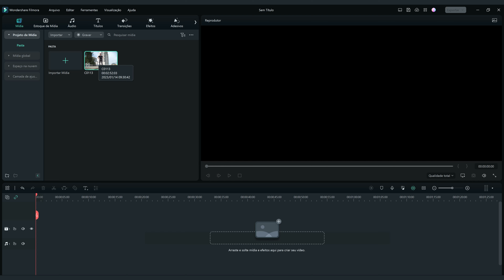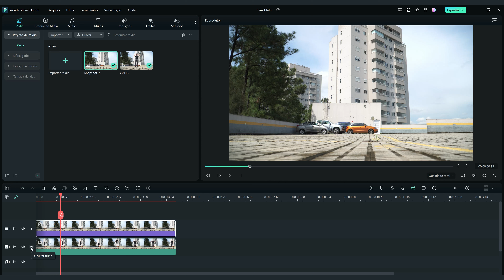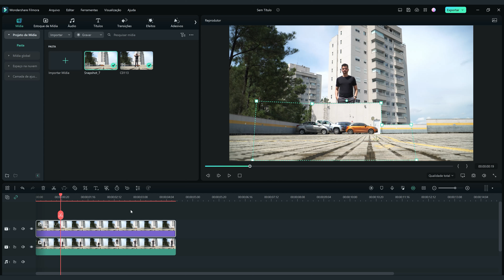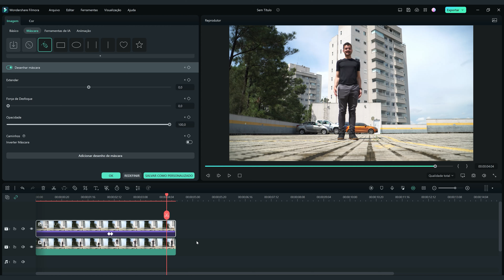Como fazer efeito PESSOA GIGANTE (FÁCIL) | Efeitos Especiais Wondershare Filmora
Como fazer efeito de *pessoa GIGANTE* usando edição de vídeo e ilusão de ótica? Aprenda a fazer um *vídeo divertido,* com truques de gravação e usando o editor de vídeos *Filmora 12,* baixe agora:

Índice:
00:00 O que você vai aprender neste vídeo?
00:39 Gravação do vídeo com ilusão de ótica.
01:13 Primeiras etapas para editar o efeito.
02:15 Como usar a função máscara de desenho.
04:30 Resultado final do efeito.
04:45 Como fazer outros efeitos especiais?

*Como fazer efeito PESSOA GIGANTE (FÁCIL)*

Este efeito é comumente usado em *filmes e séries,* usando apenas alguns truques de gravação com ilusão de ótica e edição de vídeo com máscaras, conseguimos *transformar uma pessoa comum em um gigante.*
No *Filmora 12* você pode usar a função *Máscara de Desenho* para fazer os recortes e criar efeitos especiais surpreendentes. Mostraremos o passo a passo de como usar esta função e criar o efeito de pessoa gigante do zero, super *fácil e rápido.*
Então se você está procurando "Como fazer efeito pessoa gigante", você está no vídeo certo. Aprenda a posicionar a câmera para criar uma *ilusão de ótica,* como fazer a gravação e aprenda a *editar o efeito usando o Filmora 12.*